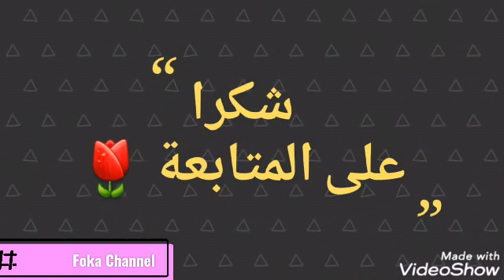الطمع_عند_الأطفال|الأسباب و طرق فعالة للعلاج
الطمع هى صفة مكتسبة تكتسبها#الأطفال من المحيطين ، الطمع_عند_الاطفال نوع من حب_التملك و يؤدى الى اكتساب صفات سيئة#البخل و#الانانية .

🌟 قناتنا تصدر فيديو يوميا .
🌟 تفعيل 🔔 علشان يوصلك اشعار بكل جديد .
🌟 اعجابك بالفيديو 👍 و تعليقاتك تهمنى.
✔ نشر الفيديو لكل اصحابك علشان يستفاد .